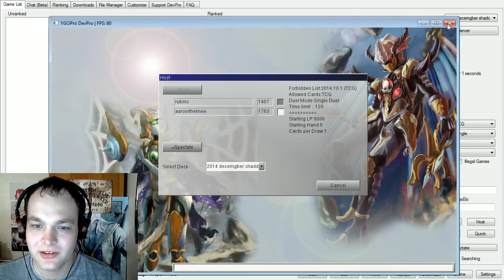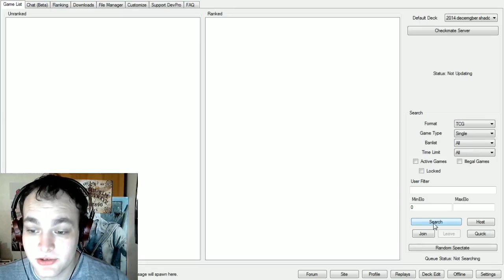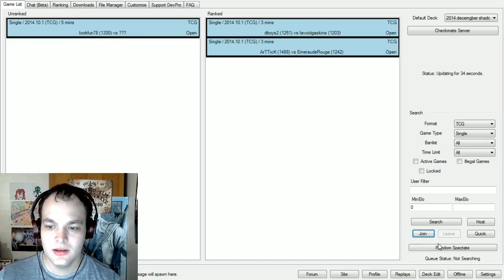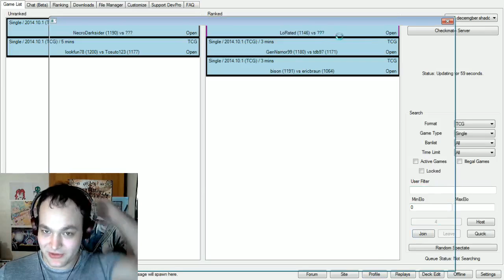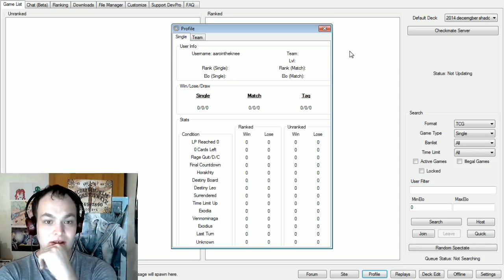Yu-Gi-Oh Journey To The Top #4 | Shaddoll Vs Noble Knights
We start this part at rank 52 and we are doing pretty good with our shaddoll deck. Among others we'll be playing shaddoll vs noble knights. Let's do this!

Username► aarointheknee